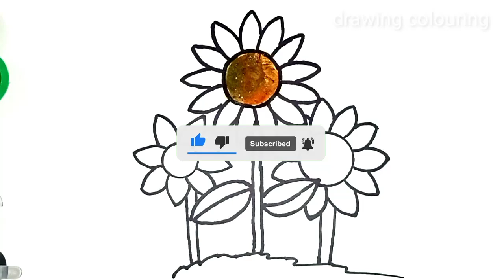how to drawing followers colouring Easy set by set simple colouring